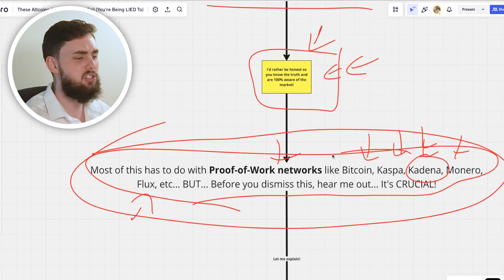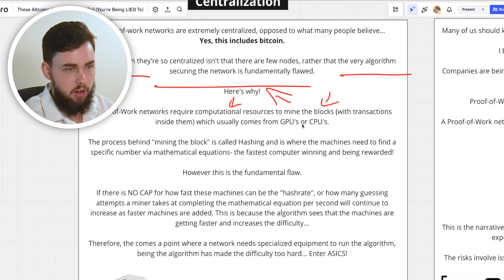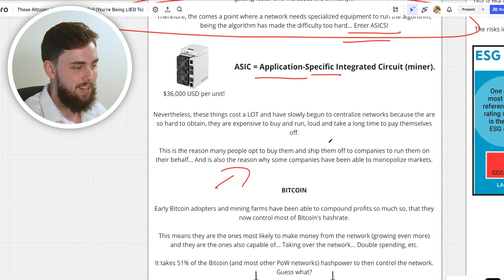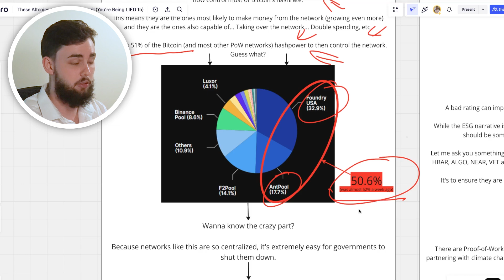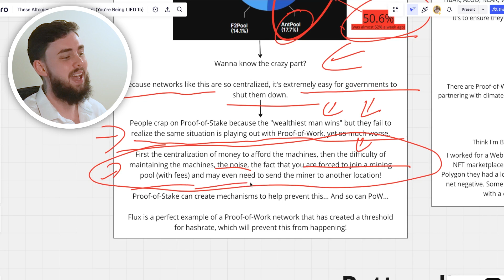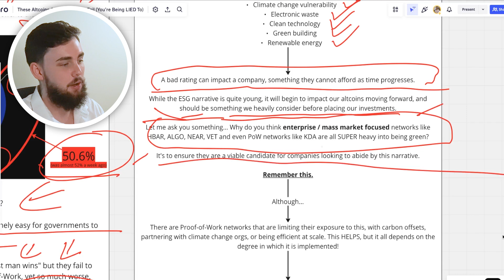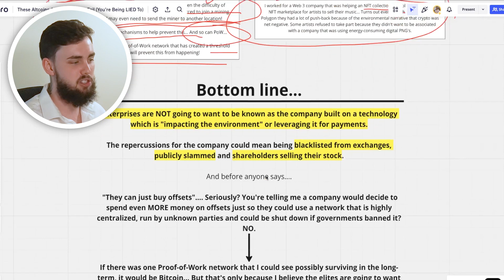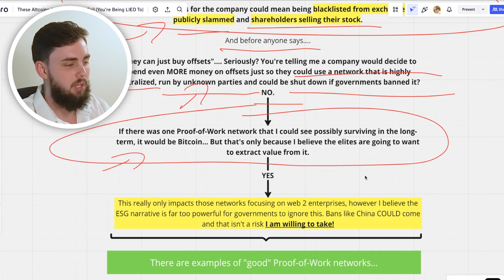These Altcoins Are DOOMED To Fail (You’re Being LIED To)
These altcoins are doomed to eventually FAIL! Yes, you are being LIED TO!

Welcome, legend!